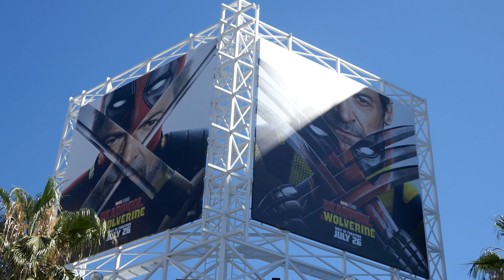Deadpool & Wolverine Ryan Reynolds Hugh Jackman Billboards Los Angeles California USA July 3, 2024